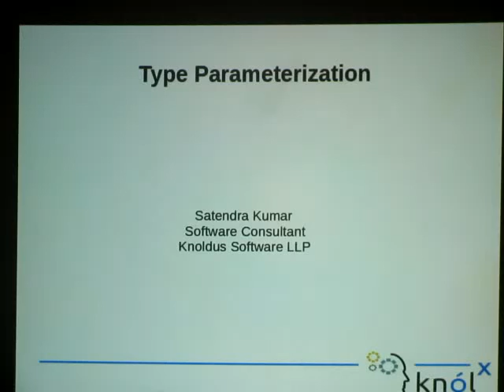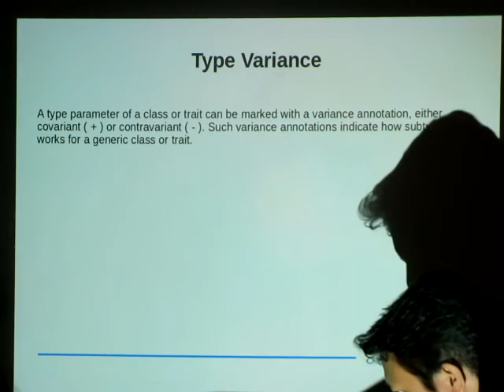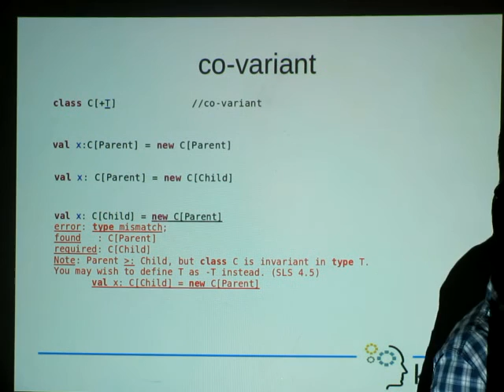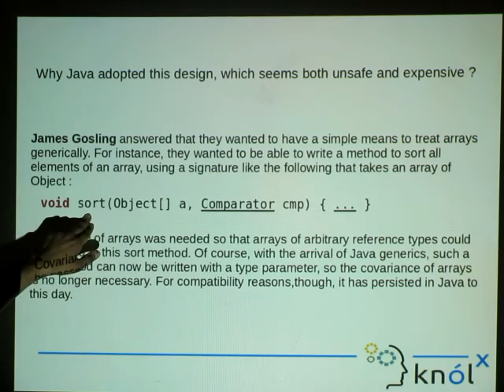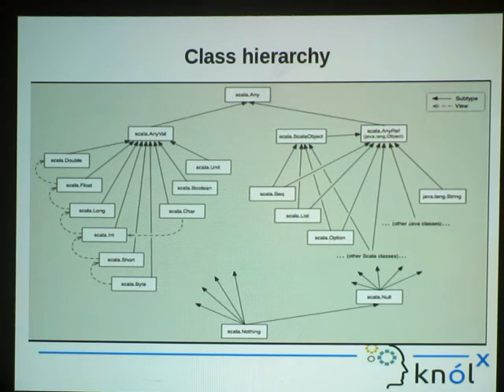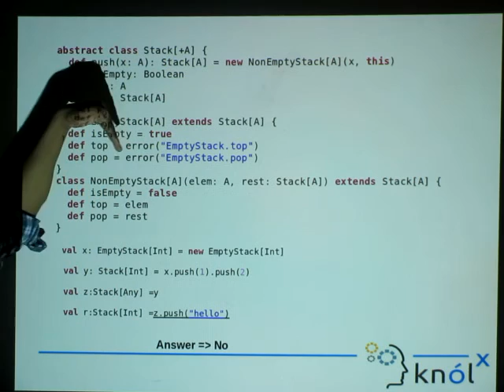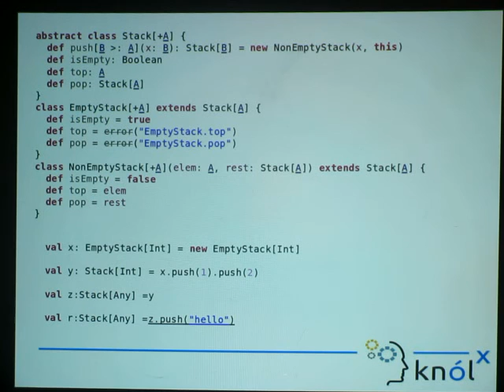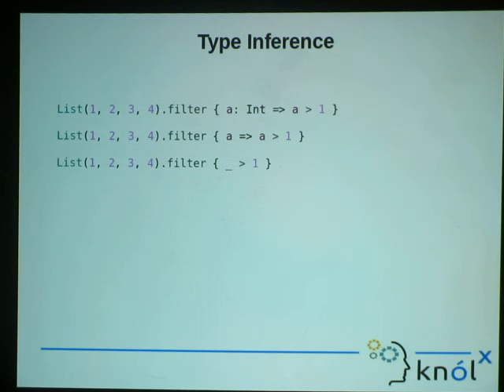Type Parameterization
In this video, we are going to discuss about Scala type classes and trait. We will also talk about type variance and bounds.